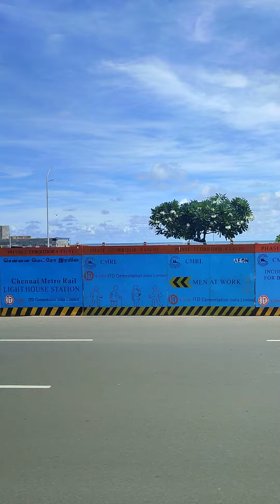चेन्नै शहर मे स्थित